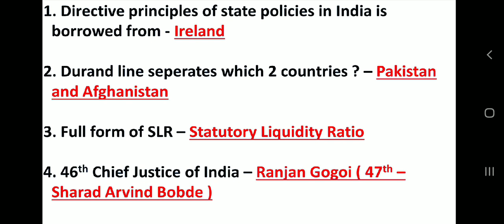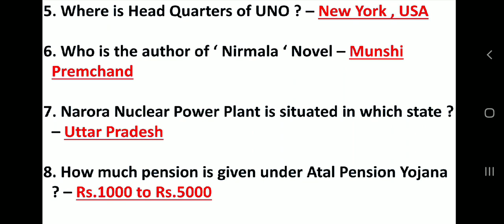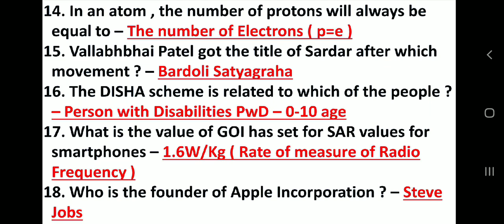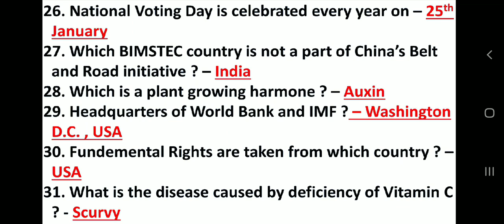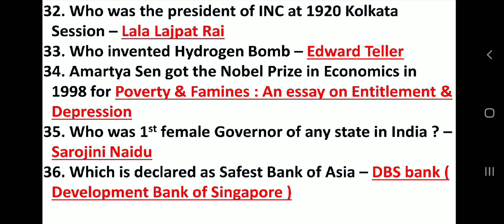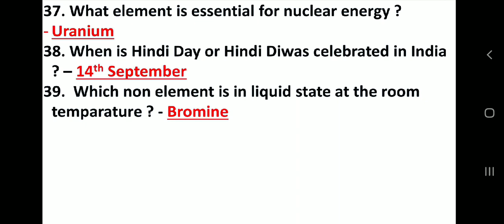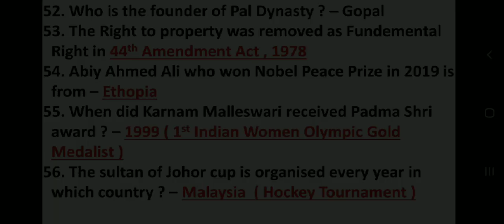RRB NTPC - GK Questions - All Shifts - 4 March - Complete Analysis